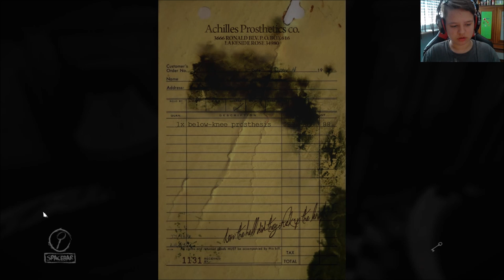Zagrajmy w Layers Of Fear Co op #1 Dwaj Malarze,Jeden Strach /w Wika [PC]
W pierwszym odcinku z Layers Of Fear z Wiktoria.

Odcinek został nagrany za pomocą Open Broadcaster Software .